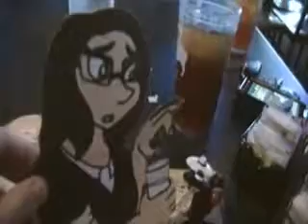007 Eating in Buffalo Wild Wings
This is from an old video of Gramball06's Plush Series "The Spies in Mississippi, Jackson" (which is pronounce: Jackson, Mississippi) Interactive Game.

Starring the Voice Actor of:
Gramball06 Luke